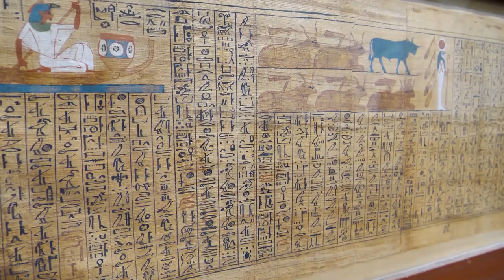The Ancient Secrets Of Cleopatra's Divine Diet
Step back in time with us as we embark on a culinary journey to recreate the flavors of Cleopatra's era! 🍲✨ Join us in this immersive experience as we delve into the intricate world of Ancient Egyptian cuisine, dating back 2000 years. From deciphering historical recipes to sourcing authentic ingredients, we're on a mission to revive the taste of the past.

🏛️ Immerse yourself in the opulence of Cleopatra's Feast, a gastronomic adventure that transcends time. Uncover the secrets of the spices, grains, and cooking techniques that adorned the tables of ancient royalty. This isn't just a meal; it's a taste of history.

🌾 From the aromatic spices traded along the Silk Road to the exotic fruits plucked from the banks of the Nile, every ingredient tells a story. Journey with us as we recreate the very dishes that might have graced the banquet tables of one of history's most iconic figures.

🔍 Curious about how we decoded these ancient recipes? Want to recreate the flavors of antiquity in your own kitchen? Join us on this culinary expedition and discover the magic of Cleopatra's Feast!

👩‍🍳 Whether you're a history buff, a food enthusiast, or just curious about trying something new, this video is your passport to the ancient world of Egyptian cuisine. Don't just watch history; taste it!